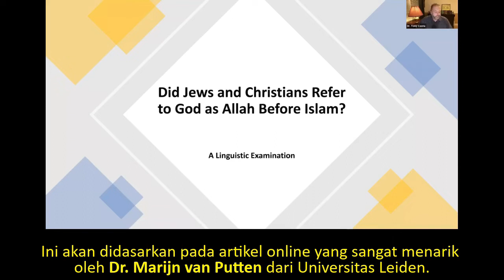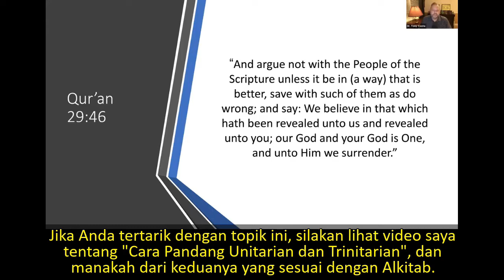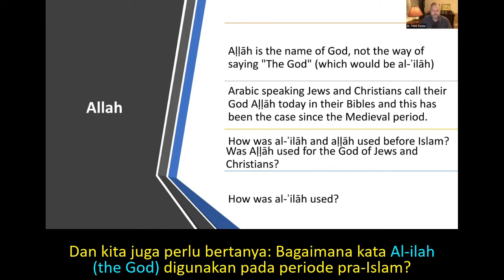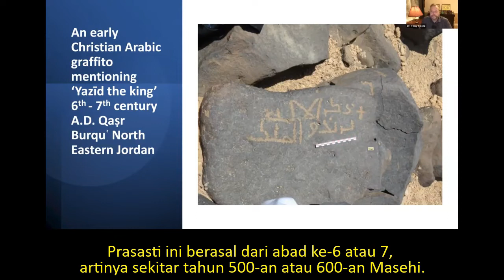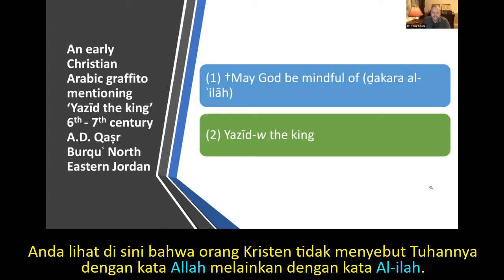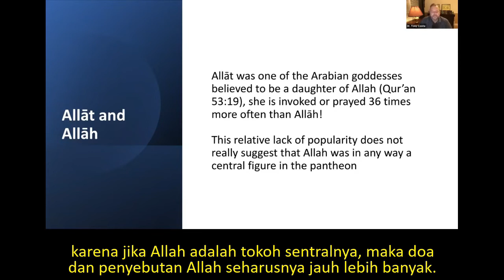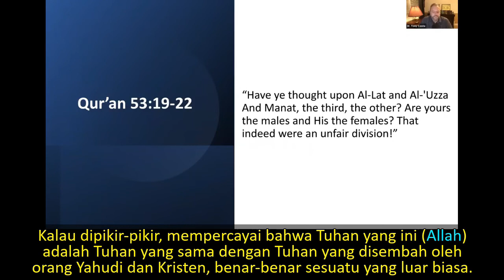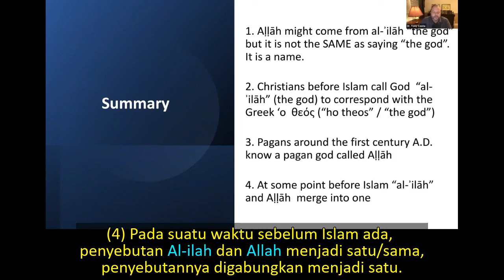Apakah orang Yahudi dan Kristen pra-Islam, menyebut Tuhan dengan kata "Allah"? (Dr. Tony Costa)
Terjemahan video Dr. Tony Costa yang berjudul "Did Jews and Christians Refer to God as Allah Before Islam?", yang video aslinya bisa di lihat di

Qs 29:46 mengatakan bahwa orang Yahudi dan Kristen menyembah Tuhan yang sama seperti orang Muslim. Apakah ini benar? Apakah orang Yahudi dan Kristen yang berbahasa Arab menyebut Tuhan sebagai "Allah" sebelum Islam lahir? Jika tidak, lalu kata apa yang mereka gunakan ketika mereka menyebut/memanggil satu-satunya Tuhan yang benar? Adakah hubungan antara Tuhannya Islam dengan Tuhan yang disembah oleh orang Yahudi dan Kristen?

Materi konten dalam video Dr. Tony Costa ini didasarkan pada artikel online oleh Dr. Marijn van Putten dari Universitas Leiden. Dr. van Putten mengkhususkan diri dalam bidang Kritik Tekstual Quran, Linguistik Sejarah, dan Bahasa Semitik. Artikel Dr. van Putten dapat diakses di sini

Some useful mindmaps for newbies in apologetics to muslim, personal study, debate, evangelism, memorization, etc:

Love Yahweh Your God, Love Others
Love Moslems, let's bring them home to the true God of Abraham